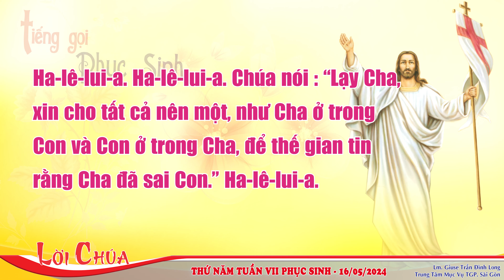LỜI CHÚA | THỨ NĂM TUẦN VII PHỤC SINH | 16/05/2024